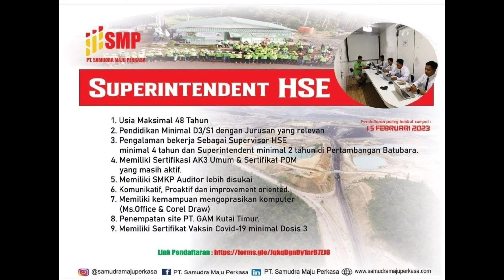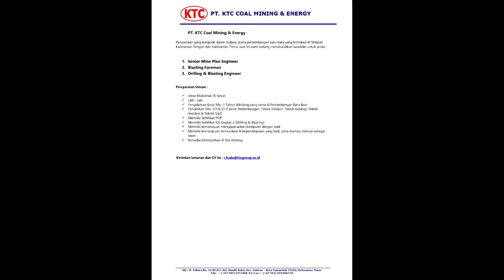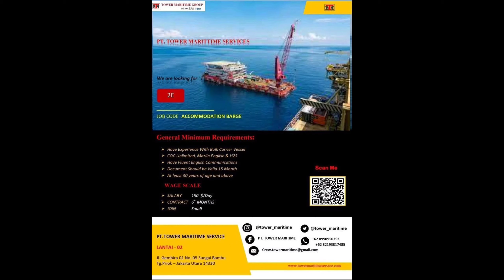LOWONGAN KERJA. Bulan Feb 2023 Bagian 8.loker. lowonganhariini.‎ lokertambang. freshgraduate.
Hallo rekan rekan semua selamat datang di @chanellokertambang. Pada kesempatan kali ini admin berbagi info beberapa loker periode Februari2023 di areal tambang di seluruh indonesia. silakan masukan lamran dan cv serta pendukung lainnya. jika anda berpeluang masukan lamaran..scan barcode dan hub no atau email yang tertera .semoga bermanfaat dan sukses.

Perlu diketahui bahwa setiap perusahaan akan memberikan lowongan kerja kepada semua orang. dengan kualifikasi yang di harapkan oleh perusahaan dan memiliki profil kerja yang profesional yang dapat diisi secara optimal.

Dukungan buat : Endorse
Wa only : 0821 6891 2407

Fb . chanel loker tambang
Twiter : chanel loker tambang